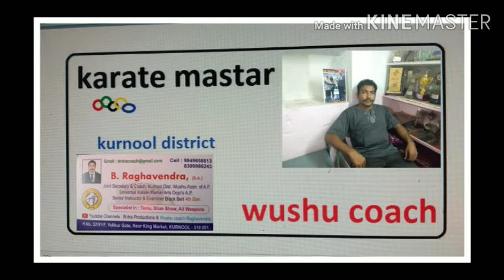Raghavendra coach.from.kurnool District Andhra Pradesh 🇮🇳